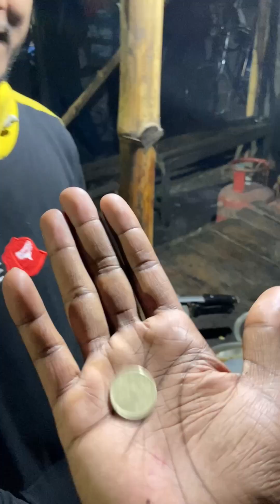এখানেও ছাগলের পা থেকে মাথা পর্যন্ত পাওয়া যাচ্ছে